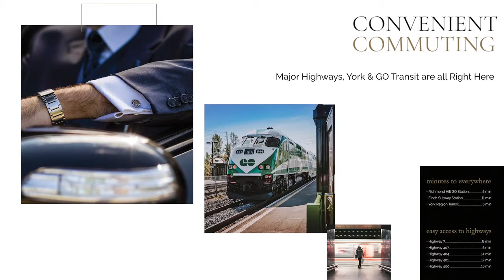D'or Condos Condominiums at Thornhill City Centre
you can discover a lifestyle experience of pure luxury. Find yourself immersed in a world of remarkable service, style, and sophistication from the moment you enter into the dramatic residents’ lobby.